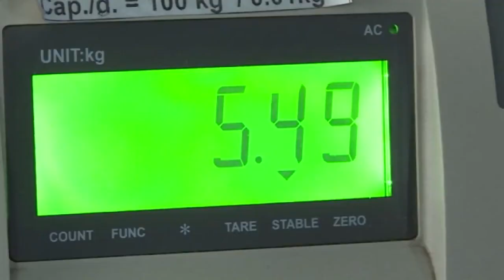Xuất khẩu rau quả đạt 1 ti đô, kỷ lục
Lần đầu tiên xuất khẩu rau quả của Việt Nam đạt 1 tỉ USD (235 tỉ VNĐ).
Theo thống kê sơ bộ của Hiệp hội rau quả Việt Nam (VINAFRUIT) sau khi trích xuất dữ liệu từ Hải quan Việt Nam cho biết, chỉ trong 20 ngày tháng 6 năm 2023 xuất khẩu rau quả của Việt Nam đạt hơn 725 triệu USD. Còn tính từ đầu năm đến hết ngày 20/6/2023 xuất khẩu nhóm hàng này giúp Việt Nam mình thu về 2,75 tỉ USD, tăng hơn 63% so với cùng kỳ 6 tháng năm 2022.
Ông Đặng Phúc Nguyên – Tổng thư ký Hiệp hội rau quả Việt Nam cho biết, con số trên mới tính đến 20/6 nếu cộng 10 ngày còn lại cuối tháng 6, xuất khẩu rau quả có thể đạt hơn 1 tỉ USD trong tháng này, ước tăng gần 282% so với tháng 6 năm 2022. Đây là con số kỷ lục chưa từng có trong 30 năm ngành hàng này tham gia xuất khẩu. Điều này khẳng định vị thế và tiềm năng của nông sản Việt Nam nói chung và nhóm hàng rau quả nói riêng.
Hiện tại, diện tích trồng rau quả Việt Nam là 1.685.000 ha trong đó 910.000 ha, quả 775.000 ha, sản lượng cả năm là 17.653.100 tấn. Trong đó, rau 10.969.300 tấn, quả 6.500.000 tấn (số liệu năm 2007 của Cục trồng trọt Bộ Nông nghiệp và Phát triển nông thôn). Hàng năm Việt Nam xuất khẩu khoảng 300 triệu USD rau qủa cho trên 30 thị trường Châu Á, Chấu Âu, Bắc Mỹ.